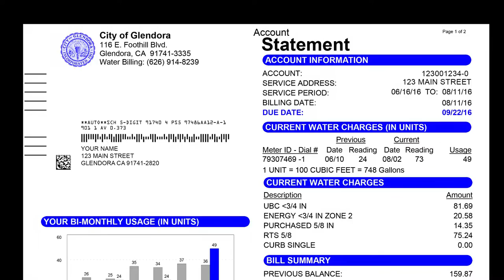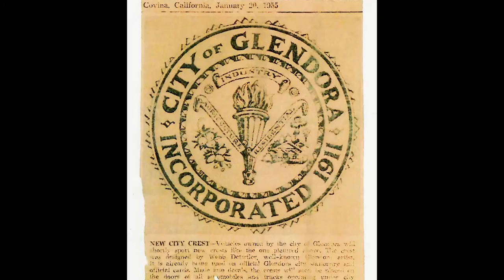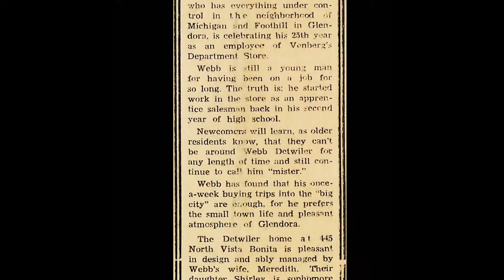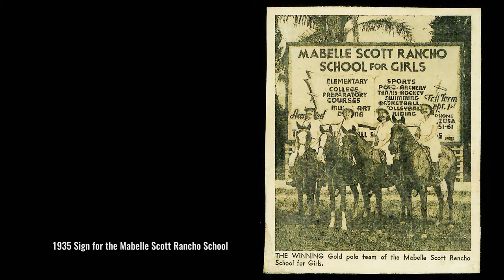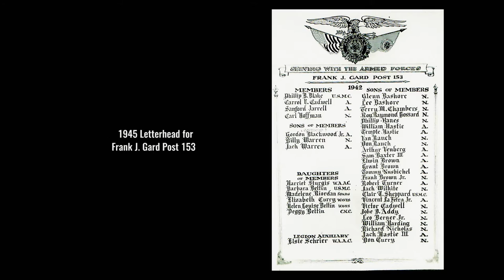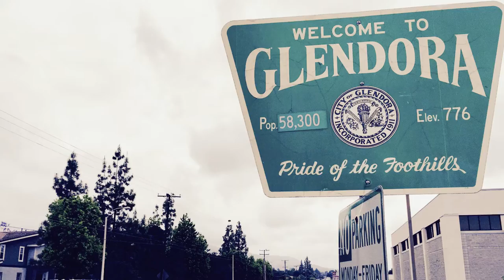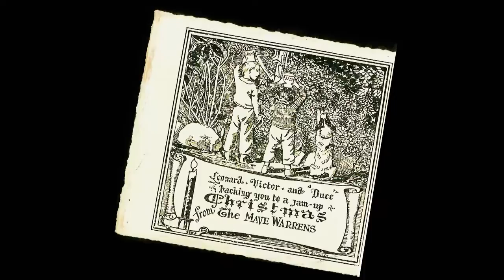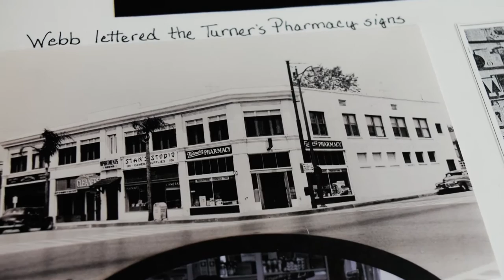Inside Glendora: The Glendora City Seal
Join us for a deeper look into artist Webb Detwiler, who designed Glendora's City Seal.